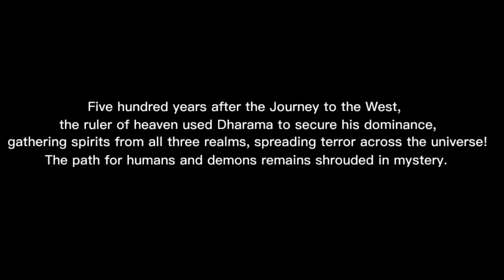Rage of the Righteous - Android / iOS Gameplay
Welcome to Rage of the Righteous, an exciting action-combat MMO game inspired by the legendary tale of a journey to the west and the Monkey King.

Assume the role of a new hero, and join classic characters such as Wukong as you fight your way across the continent in search of true power. On your path, you’ll discover an expansive and enthralling story, participate in dungeons and open world PvP events, hunt monsters and Bosses, collect and upgrade gear, and much more! Choose two weapon styles, and mix and match them as you see fit during combat, creating a fighting style that’s just the way you like it. Blades, bows, spears and more can all be paired together as you like.

Join one of 3 distinct nation states, and represent your people in multiple ways. Raise your sword in battle, waging war on your opponents in real-time online PvP; Or, run for government, and get elected emperor of the State, appointing other players to positions of power at your side, ready to lead your nation to victory. Together, hunt down Legendary World Bosses across the map, but be careful for players from other nation states - It’s all out war!

Become a Legend - Play Rage of the Righteous today!